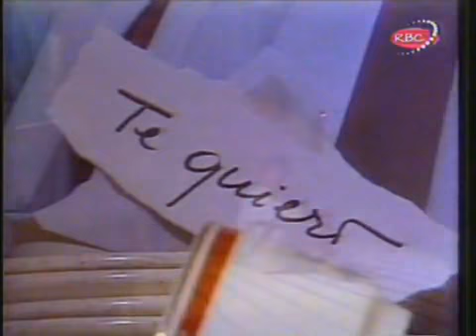Orlando Netti - Recien te conozco y te quiero